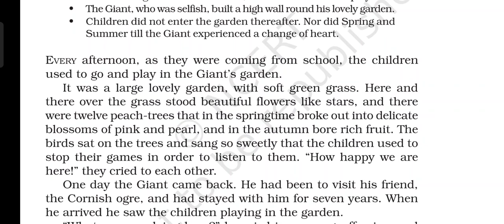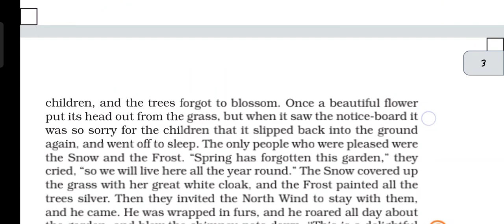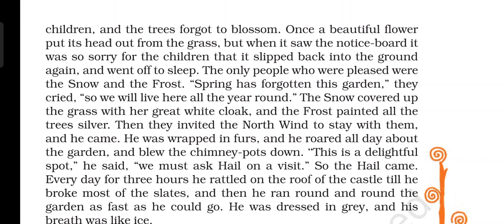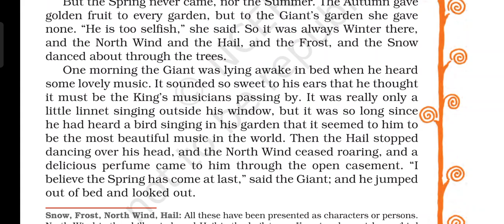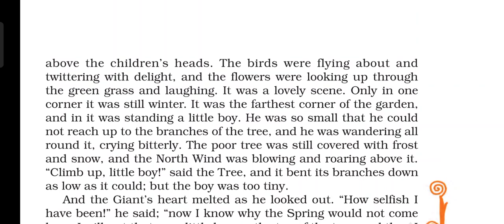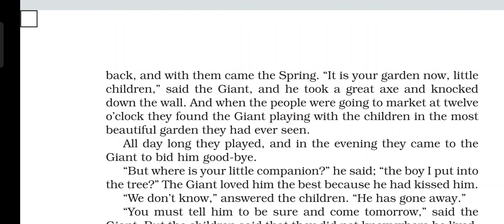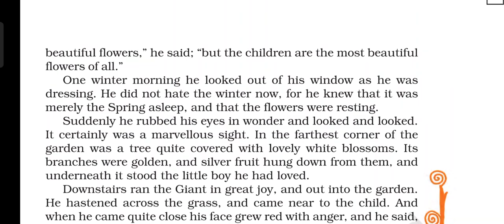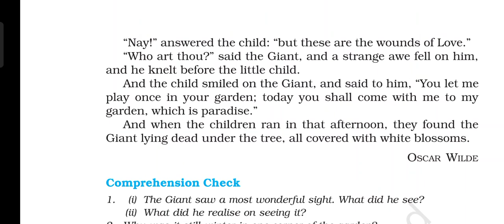Class 8th | It So Happened | Chapter-3 | The Selfish Giant explanation in Hindi by Asha Mam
Class 8th
It So Happened